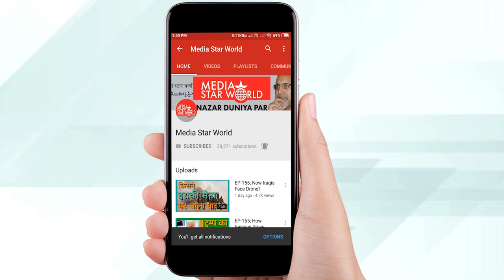EP-164; How Yemen Crisis Will End?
कैसे खत्म होगा यमन युद्ध?
मोहम्मद अहमद काज़मी द्वारा "नज़र दूनिया पर" कार्यक्रम में सऊदी अरब के नेतृत्व में यमन के खिलाफ चार साल से जारी जंग में  नागरिकों की बिगड़ती स्थिति पर एक रिपोर्ट पेश की गयी है। यमन पर न केवल हवाई हमले हो रहे हैं बल्कि वहां मानवीय ज़रुरत के सामान को भी  बंदरगाहों को बंद करके नहीं पहुँचने दिया जा रहा। कुपोषण और चिकित्सा सुविधाओं की कमी की वजह से देश में  हर दस मिनट में एक बच्चे की मौत हो रही है। रिपोर्ट में बताया गया है कि एक दर्जन से अधिक देश अपने सैनिकों के साथ सऊदी अरब की तरफ से लड़ रहे हैं जबकि  अमेरिका, ब्रिटेन और फ्रांस सहित कई शक्तिशाली देश सऊदी के नेतृत्व वाले गठबंधन को हथियार की आपूर्ति कर रहे हैं। लेकिन इस के बावजूद यमन के हूथी अंसारुल्लाह ने हाल ही में ड्रोन और रॉकेटों के साथ सऊदी की धरती पर अपने हमले बढ़ा दिए हैं।
“Nazar Duniya Par" by Mohammad Ahmad Kazmi carries a report on the deteriorating situation faced by Yemen’s citizens due to ongoing Saudi Arabia led bombing and denying access to the humanitarian needs by closing its ports for over four years. The malnutrition and lack of medical facilities has been causing death of a child every ten minutes. The report describes that over a dozen countries have been participating with their soldiers and many powerful countries including US, UK and France have been supplying arms and weapons to Saudi-led coalition. However, Yemen’s Houthis have recently increased their attacks on Saudi soil with drones and rockets. Kazmi has analyzed that wars can’t be won by only weapons and hired mercenaries